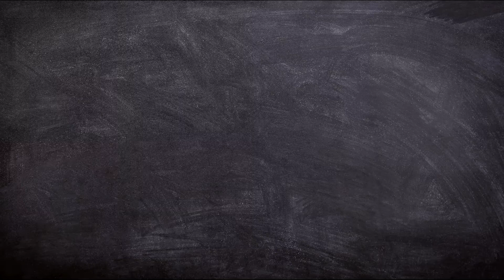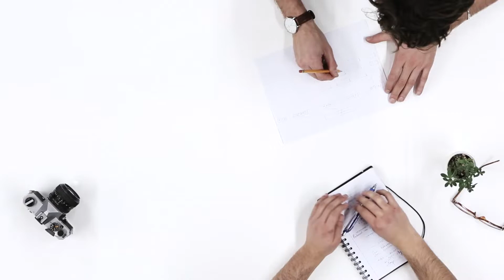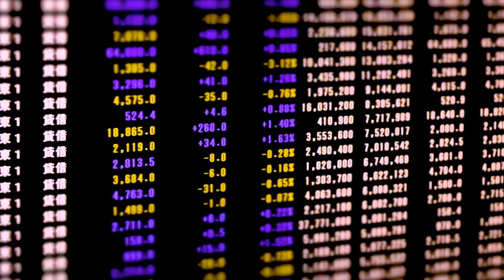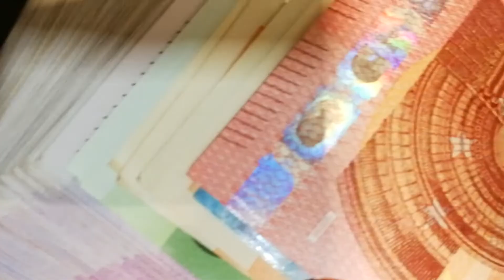The Arts & Science of Economics Analysis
Video presents and explains: Economics is both Science & Art, Economic Problem and Scarce  Resurces, The Forces that shape Economic Choices, The  Distinction between Economic  Theory and Reality,  Some Pitfalls of Economic Analysis, Several Reasons to Study Economics.